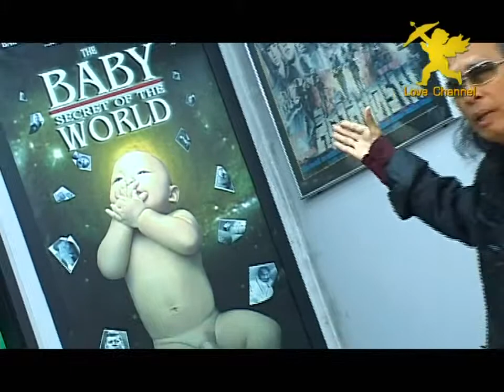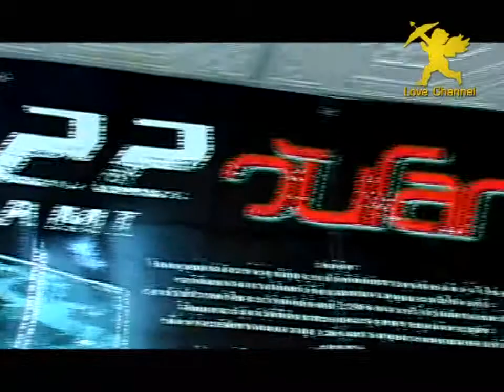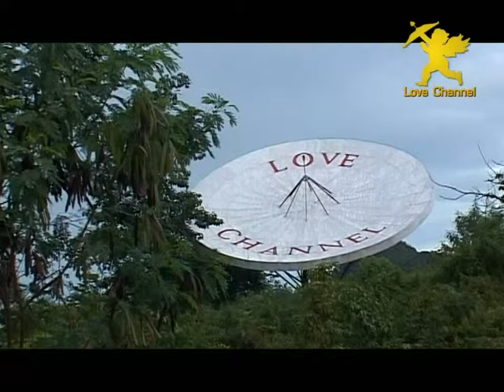ทรนง ศรีเชื้อ SAVE THE WORLD ธรรมดาพยากรณ์ Part 3